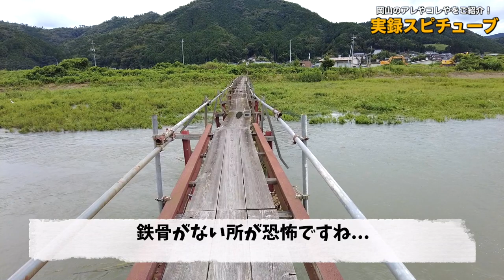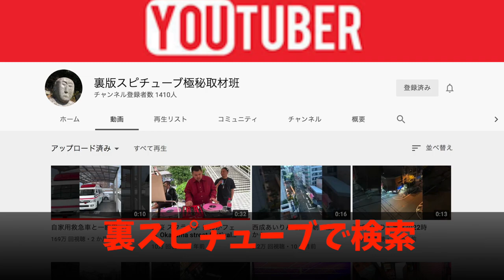【岡山県北で一番ヤバそうな橋を渡ってみた 】渡るとマジで恐怖！